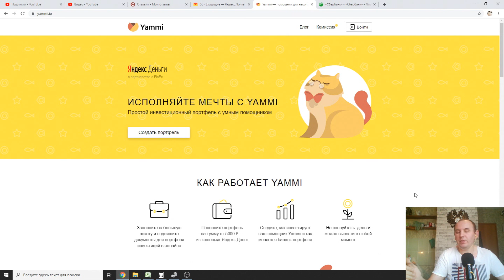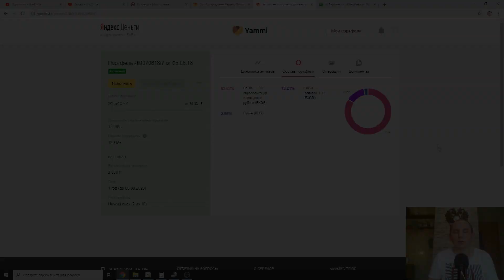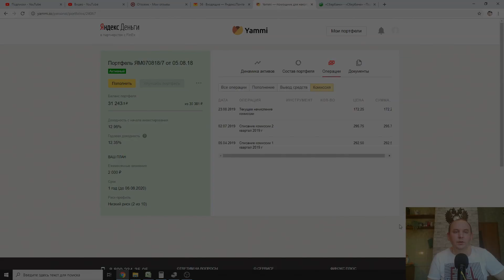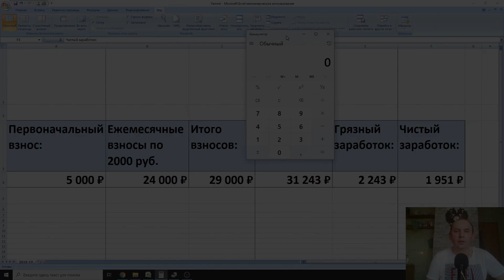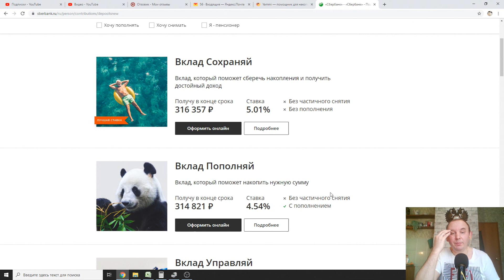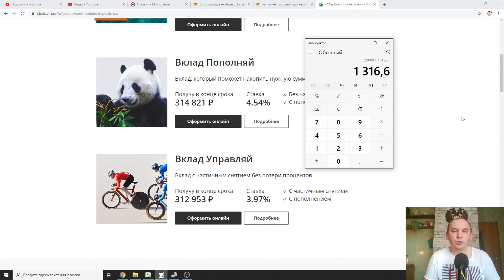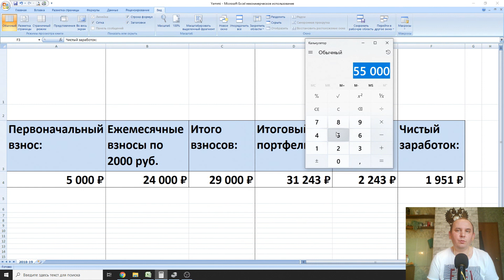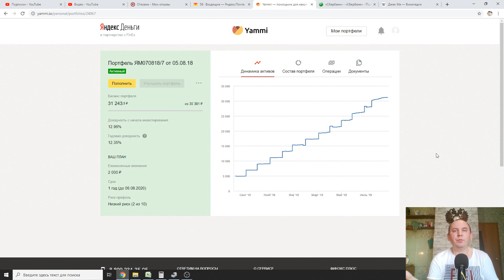Отчёт инвестирования на Yammi за 2018-19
Видео отчёт инвестирования на Yammi в 2018-19г.